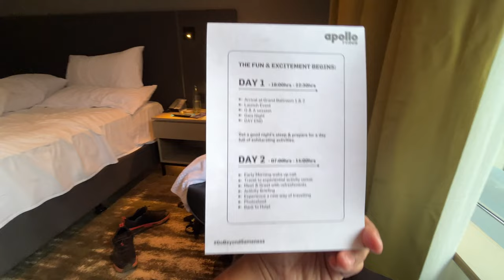Off-Road session by Ashish Raorane 🔥🔥 | Apollo Tramplr Tyre Launch Event